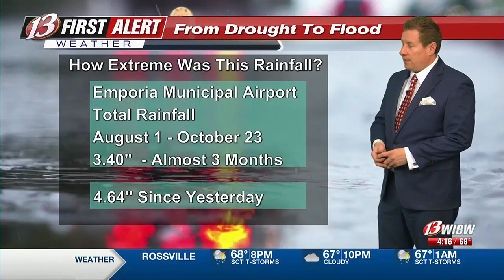Scattered rain continues tonight